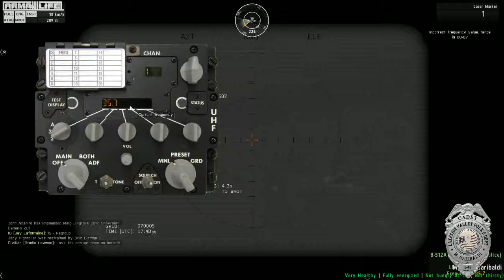Arma 3 Life - Officer Garibaldi - 16 / 42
First we start off with our Phase B cadet training that I'm helping with. Then lead into some routine patrol and helo work. Followed by a very well RP'd bank robbery where the cops save 3 innocent hostages and end up saving the money for the bank. But at the end of the day the prisons, Mars Moon, Kiwion, escape with the help of some of Garibaldis very own friends. Also Garibaldi develops a crush on a felony.